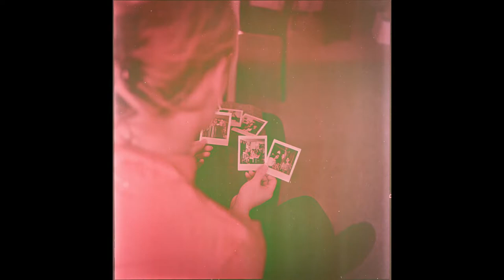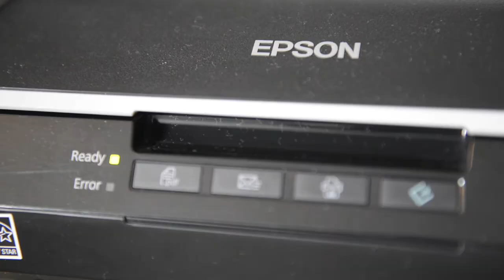A day with film camera #6 Ida's birthday / Rolleiflex 35A / Cine still 800T